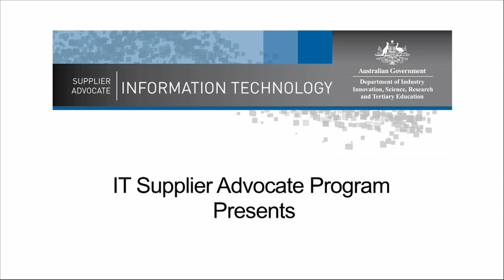Switch Automation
In this episode Don speaks with Deborah Noller, CEO of Switch Automation about their cloud based automation and data acquisition platform for buildings. Switch Automation produce the software layer that unifies all building systems and third party data sources into one common, easy to use and easily accessible user experience.